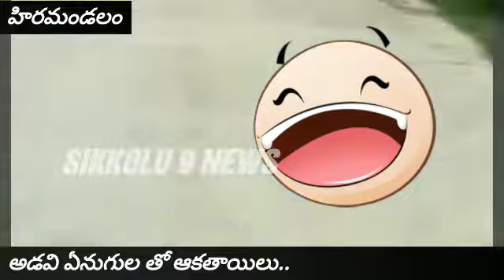అడవి ఎనుగులతో ఆకతాయిలు సెల్ఫీలు Selfies with wild elephants.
శ్రీకాకుళం జిల్లా  హిరమండలం మండలం అవలింగి సమీపంలో నాలుగు ఏనుగులు గుంపు
 సంచరిస్తోంది. కొందరు ఆకతాయిలు వాటిని చూసి దగ్గరకు వెళ్లి సెల్ఫీలు దిగడం , ఫోటోలు తీసుకునేందుకు ప్రయత్నించడంతో స్థానికంగా కలకలక నెలకొంటుంది. ఈ గుంపు సమీప కొండలనుంచి గ్రామ సమీపానీకి చేరుకుని జీడి తోటల్లో బస చేయడంతో ఆ గ్రామంతో పాటు పరిసర ప్రాంత వాసుల్లో కంటిమీద కునుకు లేకుండా చేస్తున్నాయి.  సాయంత్రం బయటకు రావడంతో బెంబెలేత్తుతున్నారు. కొండల్లో  తాగునీరు లేక మైదాన ప్రాంతాలకు చేరుకుని రోడ్ల పైకి వస్తున్నాయని స్థానికులు భా విస్తున్నారు.  హిరమండలం ,కొత్తూరు , పాతపట్నం తదితర మండలాల్లో స్వైర విహారం చేస్తున్నాయి. ఆయా సమయాల్లో జీడి మామిడి , అరటితో  పాటు పలు మొక్కలను   చెట్లను ధ్వంసం చేస్తున్నాయి. ఈ తరుణంలో వాటిని రెచ్చగొట్టే ప్రయత్నం చేస్తున్నారు్. ఫోటోలు తీసేందుకు ప్లాస్ కొడితే అవి మరింతగా రెచ్చి పోతాయని అటవీ అధికారులు హెచ్తరిస్తున్న కొందరు యువత పెడచెవిన పెట్టి వాటిజోలికెళ్లడంపై స్థానికులు ఆందోళన చెందుతున్నారు. సెల్ఫీలకు సరధాలు పడడంపై మడ్డిపడుతున్నారు. ఇప్పటటికైన జిల్లా అధికారులు జోక్యం చేసుకోని కట్టడి చేయక పోతే పరిస్థితి చేరయిజారే ప్రమాదం లేకపోలేదు..మరీ అటవీ , పోలీసులు జోక్యం ఛసుకోవాలి...యువథ కూడ ఆత్సోత్సవం ప్రదర్శించకండా అధికారులకు సహాకరించాల్సిన ఆవసరం ఉందని చెప్పా‌లి..  Copyrights ©:
We all make mistakes. If you find any copyright-protected material in our videos, please let us know rather than submitting a copyright takedown notice. We don't intentionally plan to include copyright-protected material
in our video, sometimes it happens by mistake.